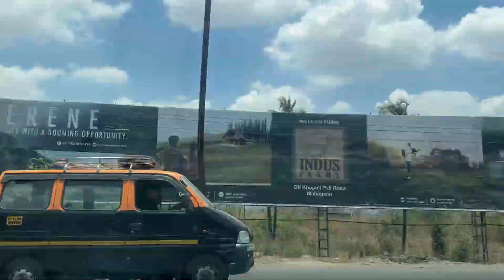Unforgettable Adventure at Imagica Water Park | Celebrating My Daughter's Birthday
Welcome to our exciting travel vlog, where we embark on a memorable journey to Imagica Water Park, located just a short distance from Kalyan. Join us as we celebrate our daughter's birthday in the most thrilling way possible, surrounded by fun-filled attractions and exhilarating water slides.

Our adventure begins as we set foot in the vibrant and lively atmosphere of Imagica Water Park. The park's enchanting ambiance instantly captivates us, with its colorful surroundings and joyful laughter echoing in the air. We capture every moment of excitement and anticipation, eager to make this day truly unforgettable.

As we explore the park, we encounter a myriad of thrilling water slides, each promising an adrenaline-pumping experience. The heart-stopping twists and turns on the rides leave us breathless, and we can't help but scream with delight. Our camera captures the pure joy on our faces as we plunge into refreshing pools and splash around with laughter.

Throughout the day, we also discover numerous captivating attractions, from lazy rivers to wave pools, providing a perfect balance between relaxation and excitement. We take breaks to savor delicious treats and refreshments, recharging our energy for the next round of adventure.

What makes this journey even more special is the occasion we're celebrating. It's our daughter's birthday, and the park's friendly staff goes above and beyond to ensure she has an incredible time. The vibrant decorations and surprises around every corner make her day truly magical, and her smile is infectious.

Join us on this enchanting journey as we navigate through the park's wonderland of water-filled delights. Immerse yourself in the joy and laughter, witness the breathtaking water slides, and witness the heartwarming moments shared by a family embracing the spirit of adventure.